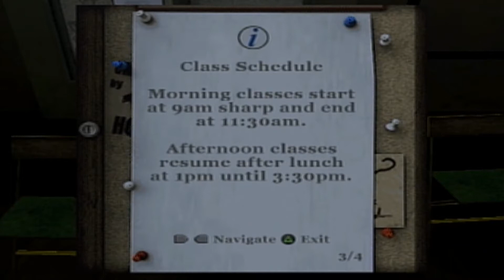Mount Vesuvius of the Gluteus - Bully Part 2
Oh no.